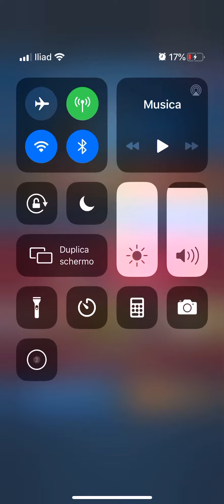Hascar vs —Vincent—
Hascar vs —Vincent— “Arcane Asylum”